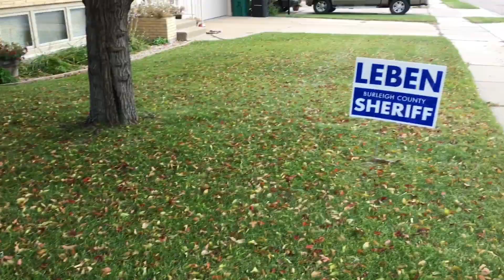HOW TO DO A FALL LEAF CLEAN UP - $175 IN 1 HOUR!